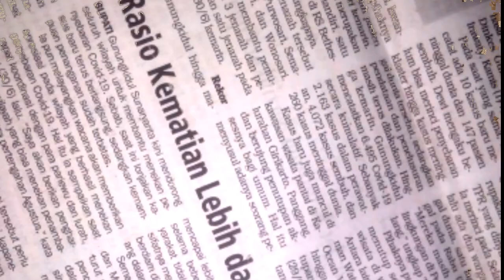Lil Meny - Pandera Vida Dificil👣🙏🇲🇿😭✍️🍾⛏️🔥